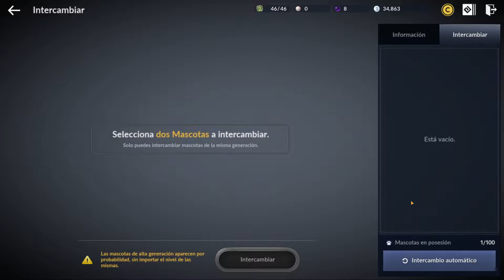Black Desert Mobile para principiantes #05 - Mascotas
Que pasa chavales! Siguiente capítulo de la serie de Black Desert Mobile para principiantes.

Anímate y acompáñame en cada capítulo para ver como es este fantástico juego de iOS&Android.

Clan BDM: Parabellum (reclutando actualmente sin importar nivel o conocimiento del juego)
Dejad en comentarios si os interesa uniros

Twitch ▹▹▹ en breve
Discord ▹▹▹ en breve

▬▬▬▬▬▬▬▬▬ INFORMACIÓN SETUP ▬▬▬▬▬▬▬▬▬
CPU: Intel i7-8750H CPU @2.20GHz
GPU: NVidia GeForce RTX 2080 Max-Q Design
RAM: 32GB
PC: MSI GS65 Stealth 8SG